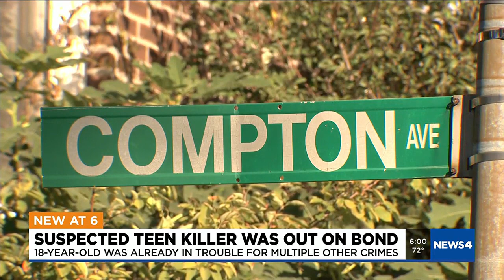Two charged in South City shooting that left teen dead, another teen wounded